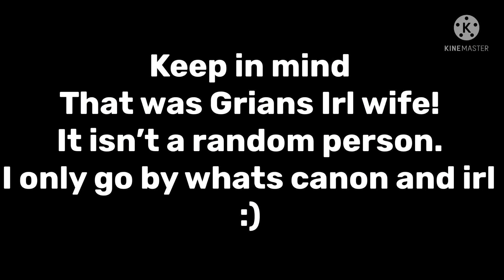Stutter || Hermitcraft/Yandere HighSchool !AU!